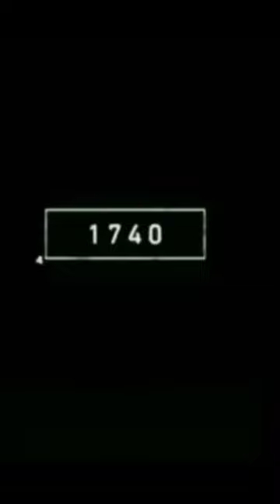evolution of rat and support me